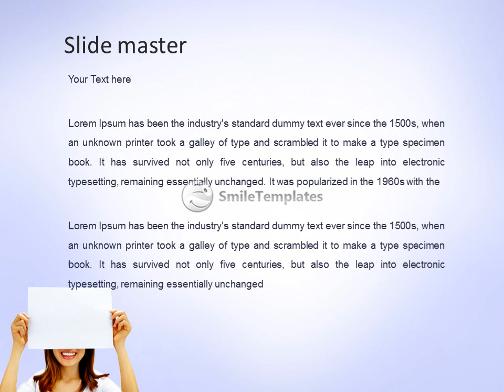Woman With Poster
To download this template in PowerPoint format (.pptx) please go If you want see some related templates on these theme, please go